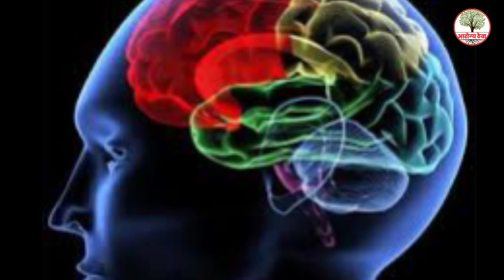आरोग्यदायी गुलकंद/ Benefits of Gulkand